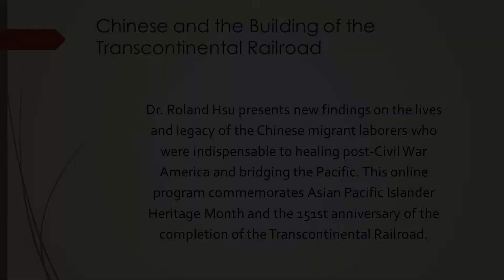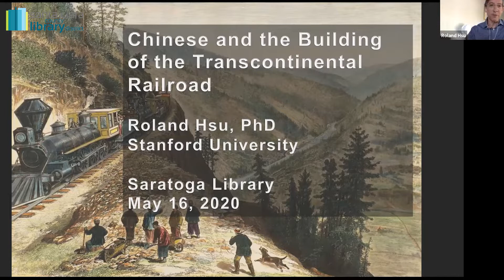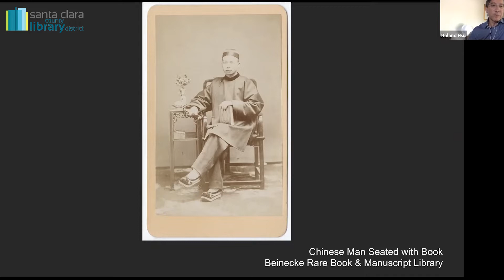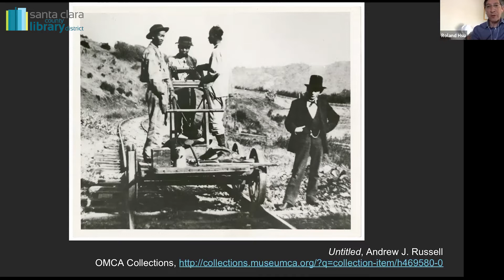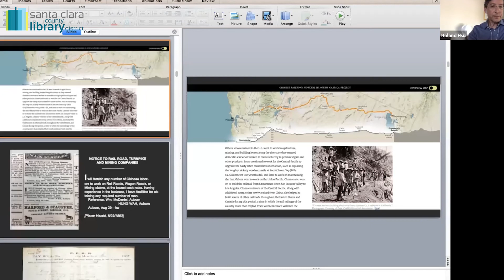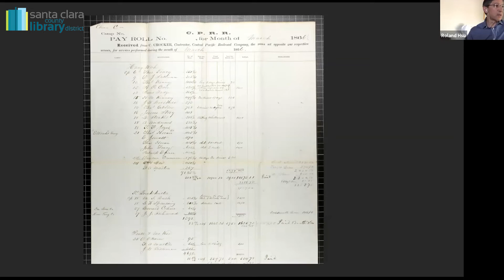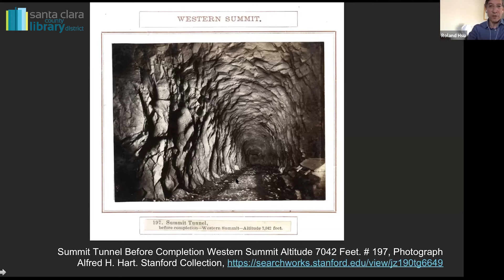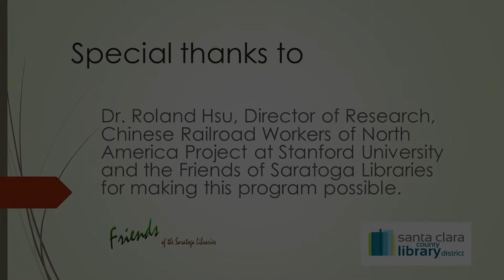Chinese and the Building of the Transcontinental Railroad - The presentation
Learn about the lives and legacy of the Chinese migrant laborers who were indispensable to healing post-Civil War America and bridging the Pacific in this talk by Dr. Roland Hsu, Director of Research for the Chinese Railroad Workers in North America Project at Stanford University. The slide presentation and lecture are in this video. Questions and Answers are in Part 2

For a deeper dive into the impact of the Transcontinental Railroad on the economic and political development of the United States and the monumental and dangerous work of the Chinese laborers, check out this topic guide:
The resources in this list tell the story of this extraordinary undertaking.